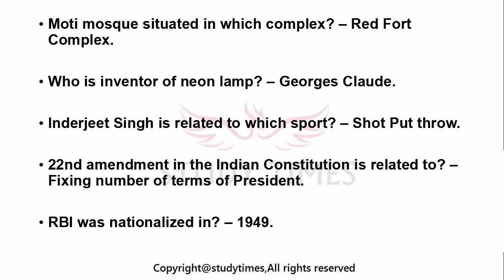23rd General Awareness Questions in SSC CHSL 2017 Tier-1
23rd General Awareness Questions in SSC CHSL 2017 Tier-1